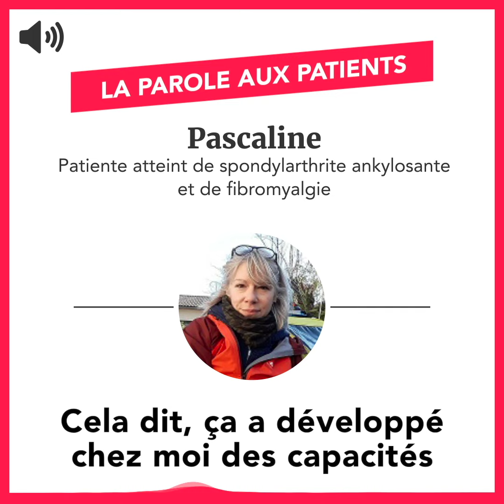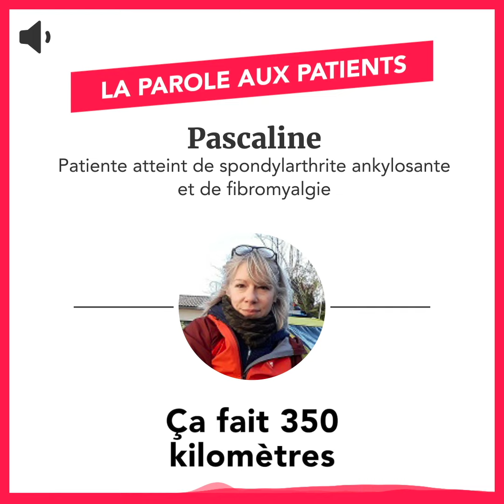[ARTHRO] Pascaline est atteinte de spondylarthrite ankylosante et de fibromyalgie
Pascaline a 51 ans et souffre de spondylarthrite ankylosante et de fibromyalgie. Malgré son handicap, elle a décidé de faire un tour en France pour informer sur ces maladies invisibles.

Pascaline est atteinte de deux pathologies combinées que sont la spondylarthrite ankylosante et la fibromyalgie. Ce sont des maladies invisibles qui l'handicapent, pourtant elle a choisi de ne pas laisser celles-ci prendre le dessus.

En se ralliant tous les uns les autres, plus rien ne sera impossible pour nous.

C'est un message fort de solidarité que Pascaline nous envoie. Malgré sa spondylarthrite ankylosante et sa fibromyalgie combinées, Pascaline reste convaincue qu'en s'unissant tous ensemble, il sera possible de vaincre la maladie et de tenir ses objectifs.

Je me sens plus ou moins handicapée mais enrichie.

Même si ses douleurs l'handicapent au quotidien, celles-ci ont paradoxalement motivé Pascaline à se dépasser. Elle veut faire de son immobilisme une force et ne souhaite plus jamais se réveiller un matin en se sentant impuissante.

Mon projet c'est de partir un peu à l'image de Violette Duval.

Pascaline s'inspire de Violette Duval en ayant pour projet de sillonner la France dès le 5 juin, afin d'informer et de sensibiliser les personnes sur sa maladie invisible. En 15 jours, elle s'est lancée comme objectif d'aller de Valence à Sète. Elle a conscience que lorsqu'on la voit, on ne s'imagine pas qu'elle souffre quotidiennement et c'est pour cette raison qu'elle se lance ce défi d'alerter sur le handicap invisible.